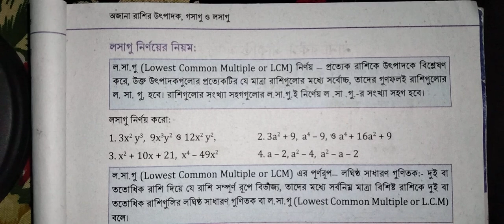অজানা রাশির উৎপাদক,গসাগু,,,৯ম অধ্যায় পৃষ্ঠা১৯০।৭ম শ্রেণির গণিত।।(Part-8) Chapter-09,Class 7 Math।।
অজানা রাশির উৎপাদক,গসাগু ওলসাগু,৯ম অধ্যায়(পর্ব৮)।৭ম শ্রেণির গণিত।।(Part-8) Chapter-09,Class 7 Math।।

এই ভিডিওটি দেখে আপনারা সপ্তম শ্রেণির নতুন কারিকুলামের গণিত বইয়ের ৯ম অধ্যায় অজানা রাশির উৎপাদক,গসাগু ওলসাগু এর ১৯৯০পৃষ্ঠার একক কাজ "লসাগু  নির্ণয়"সমাধান করতে পারবেন এবং এই সংক্রান্ত সকল সমস্যার সমাধান করতে পারবেন। ধন্যবাদ।।